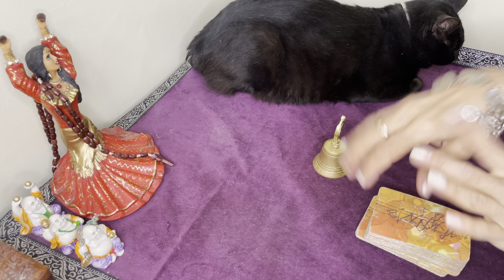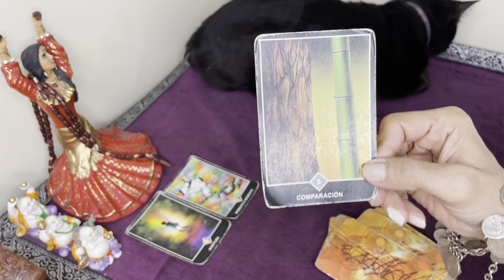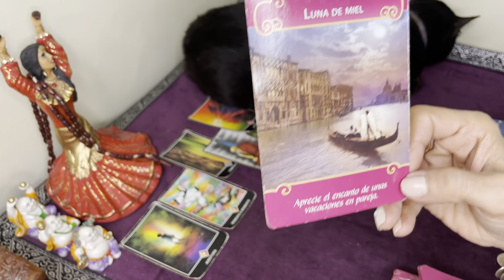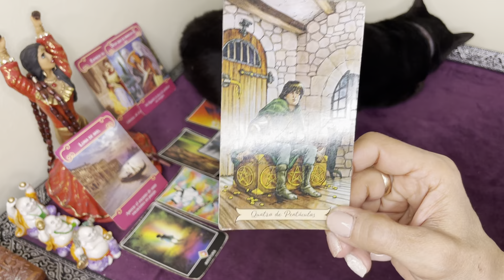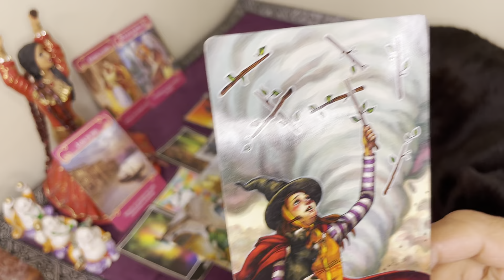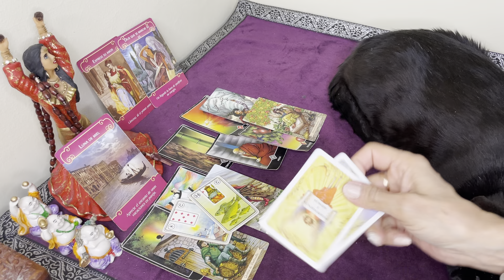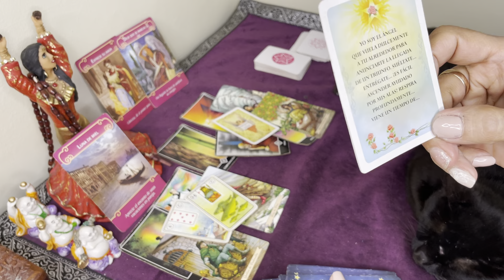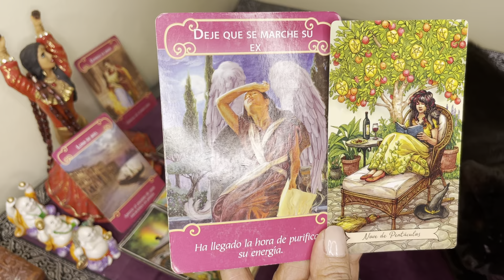𝐖𝐎𝐖✅𝐕𝐈𝐑𝐆𝐎🆘 MUY FUERTE ! 🌟 EL TAROT REVELA ALGO COMPLETAMENTE SORPRENDENTE !🌷𝐇𝐎𝐑𝐎𝐒𝐂𝐎𝐏𝐎 𝐕𝐈𝐑𝐆𝐎 𝐀𝐌𝐎𝐑